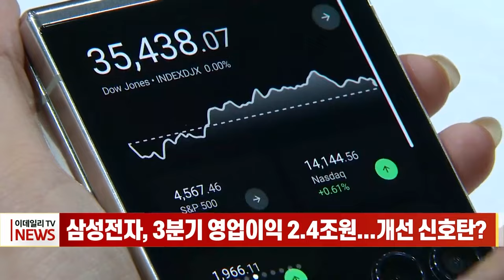삼성전자, 3분기 영업이익 2.4조원... 개선 신호탄? (20231011)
삼성전자, 3분기 영업이익 2.4조원... 개선 신호탄?